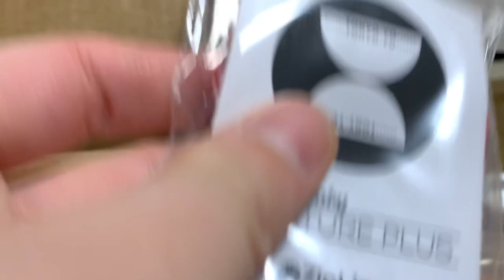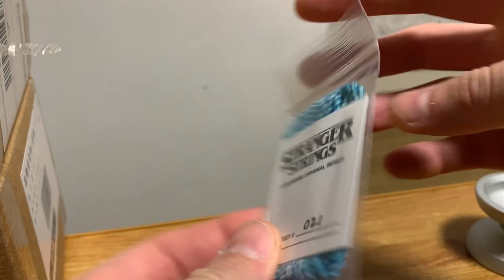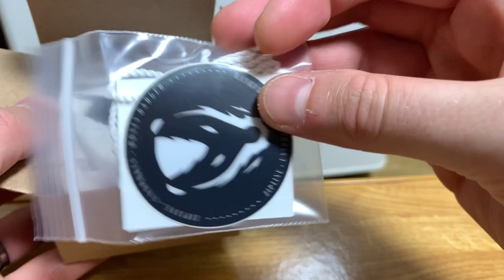Honey Badger 7068 first throw!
You NEED to get you one when this comes out.